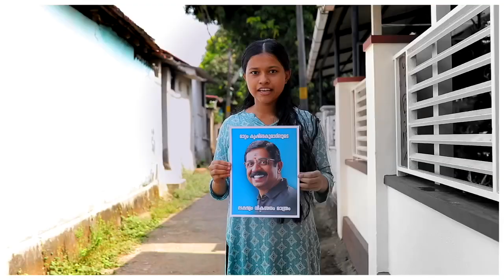കൃഷ്ണകുമാറിനെക്കുറിച്ച് അനുഭവസ്ഥർ # കേൾക്കണം ഈ വാക്കുകൾ